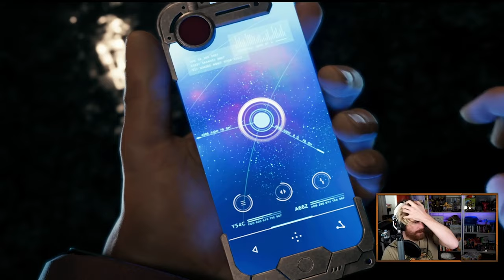100% Playthrough - FINAL FANTASY 7 REMAKE Gameplay Walkthrough Part 1 [4K PS4 PRO] Chapter 1 Guide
Final Fantasy 7 Remake (FF7 Remake) Gameplay Walkthrough Part 1 of the FF7 (Final Fantasy VII) PS4 Remake including all items, trophies, and ALL DLC including items from the Butterfinger promotional event. Intro and Chapter 1 for PS4 Pro. This Gameplay Walkthrough will be a COMPLETE 100% playthrough and will feature Cloud Strife, Tifa Lockhart, Aerith Gainsborough, Barret Wallace, Sephiroth and the entire Midgar Story. My Final Fantasy 7 Remake gameplay walkthrough will include a Review, Reaction, Boss Battles, Theme, Story Missions, all side quests, all in-game items, Cinematics, Cut Scenes, DLC and more until the Ending of the Single Player Story.

to watch it LIVE with everyone else! Uploaded twice daily onto Youtube until we hit FF7R HARD DIFFICULTY playthrough.

In this first chapter - we are introduced to Jessie, Biggs, Wedge, Barret, and of course Cloud Strife as they undergo a mission to destroy Mako Reactor 5 - one of the many used by the evil Shinra company to power the massive metropolis of Midgar!

Final Fantasy VII Remake is an action role-playing game developed and published by Square Enix. The game is a remake of the 1997 PlayStation game Final Fantasy VII. Square Enix plans to release the game in episodic installments, with the first scheduled for release on April 10, 2020 for the PlayStation 4.

Players control mercenary Cloud Strife as he and eco-terrorist group AVALANCHE (led by Barret Wallace and expanding on the characters of BIGGS, WEDGE, and JESSIE) battle the corrupt Shinra megacorporation from using the planet's life essence as a energy source. Events send them on the way of the legendary soldier Sephiroth, who desires to possess the life essence to become a demigod. The gameplay combines real-time action similar to Kingdom Hearts and Final Fantasy XV with other strategic elements.